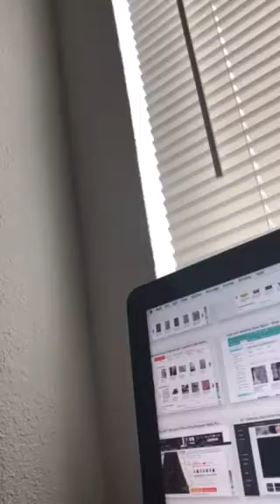Erasing memory to all snakes slaves